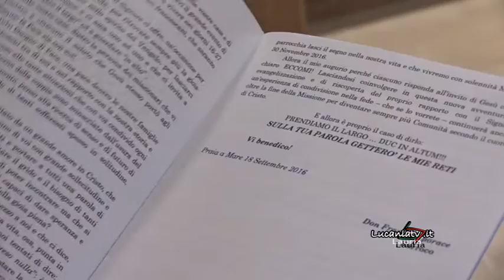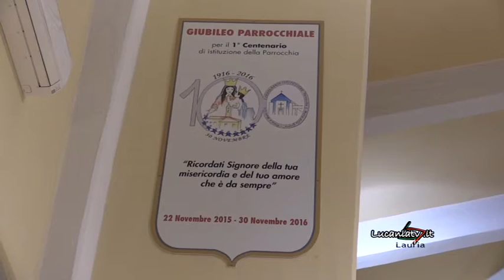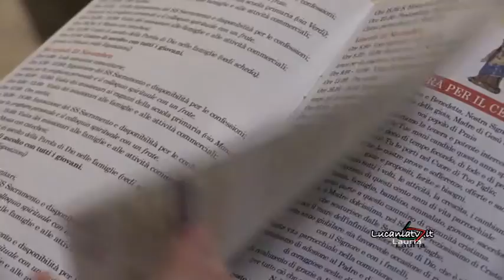missione popolare a Praia a Mare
voce di Catia Elia
Riprese e Montaggio
Gianfranco Di Bella